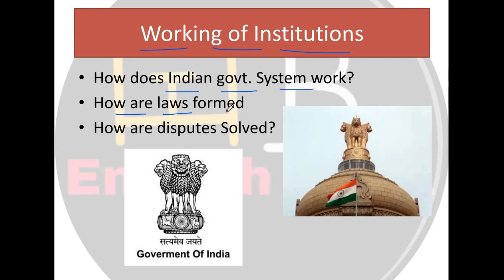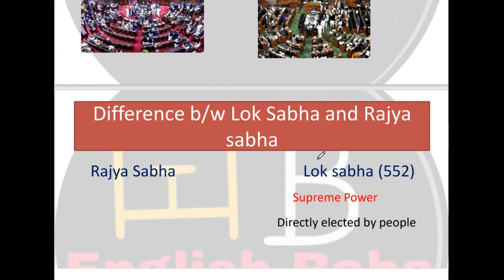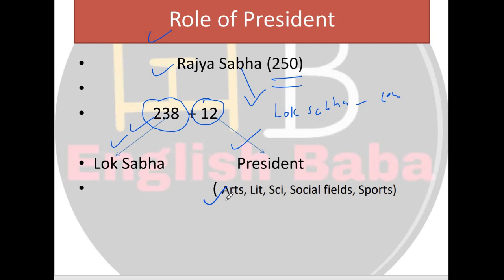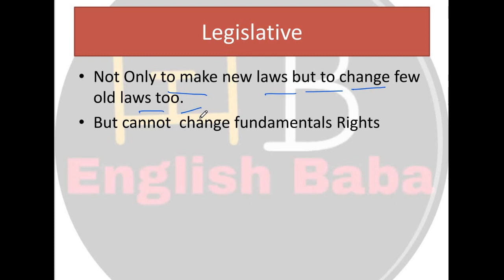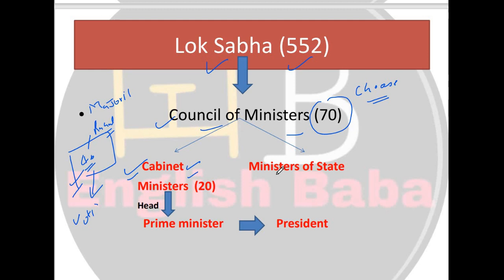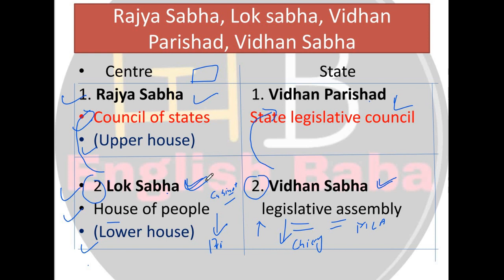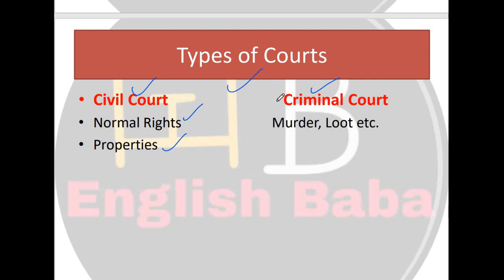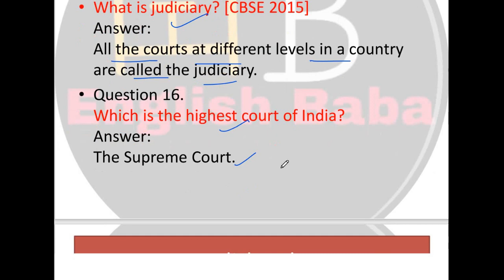Working of institutions class 9 | Class 9 political science chapter 5 in hindi